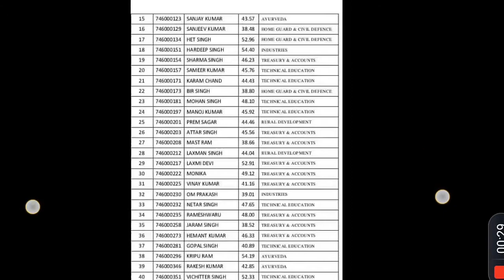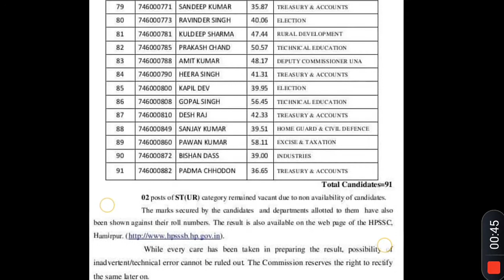Hpssc result post code 746